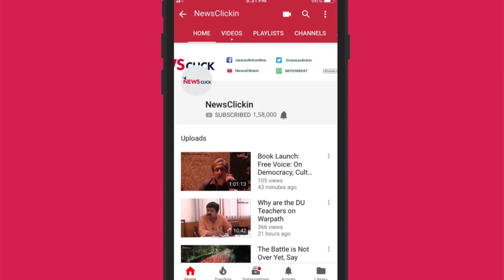बीजेपी का ऑपरेशन राजस्थान, मगर कीमत क्या ?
"बोल की लब आज़ाद हैं तेरे" के पहले अंक में अभिसार शर्मा, योगी के भाषण को ले कर अपनी बात करते हैं। योगी ने राजस्थान चुनाव के उपलक्ष में हनुमान को दलित बताया है। योगी का हनुमान को दलित शब्द के साथ जोड़ना और हिन्दुत्ववादियों द्वारा 6 दिसंबर को बाबरी गिराए जाने पर राज्य मे तापमान बढ़ाए जाने के क्या मायने हैं? अभिसार शर्मा बता रहे हैं बीजेपी का ऑपरेशन राजस्थान।